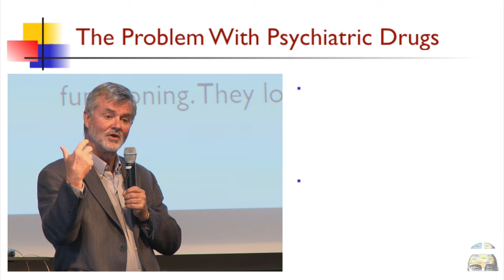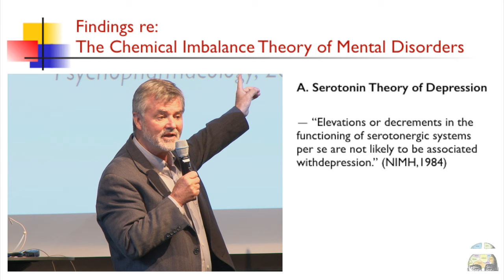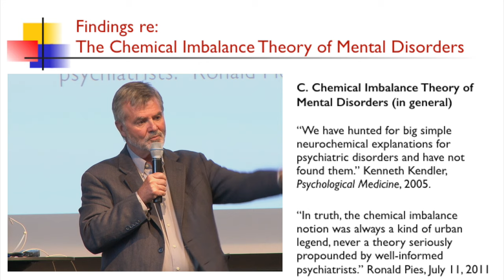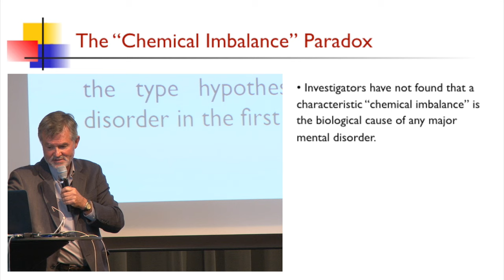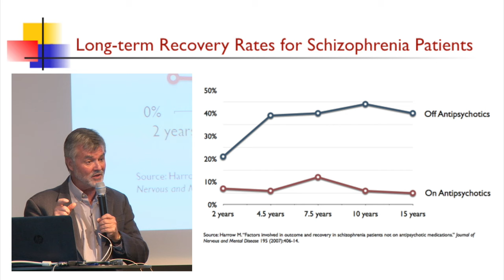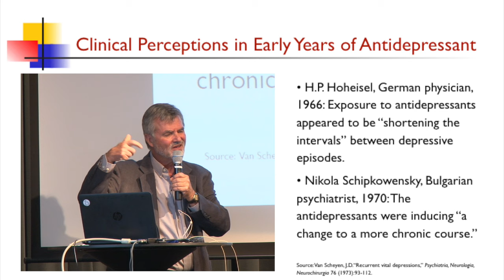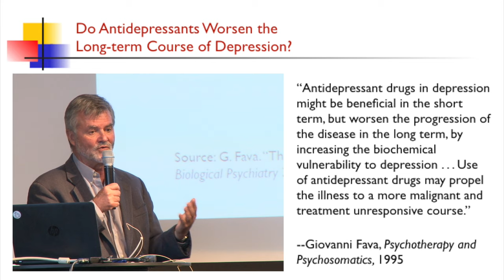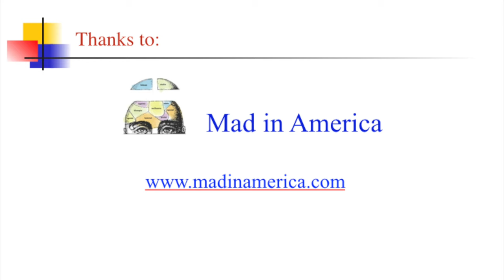Robert Whitaker at "Pharmaceuticals – Risks and Alternatives", 15th of October, 2016.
More than 220 people from 13 different countries answered Carina Håkansson's invitation to Gothenburg to hear about and discuss research findings, new knowledge, and future directions regarding the risks of psychopharmaceuticals, and alternatives to the biological model of psychiatry. The result of the weekend was the new International Institute for Psychiatric Drug Withdrawal (IIPDW). Members of the Institute faculty are Olga Runciman, Sami Timimi, Birgitta Alakare, Robert Whitaker, Will Hall, Carina Håkansson, Jaakko Seikkula, Volkmar Aderhold, John Read, Peter Gøtzsche and Magnus Hald. These videos are presented as a public service, on the occasion of this new venture in changing the paradigm of mental health care toward one that is more holistic, humanistic, and evidence-based.

Robert Whitaker´s books on psychiatry investigate the failures of modern psychiatric care. He is the president of Mad in America Foundation, a website devoted to “rethinking” psychiatry and the use of psychiatric drugs.